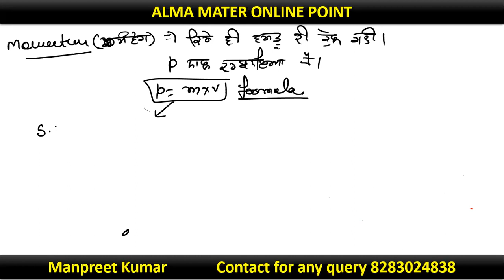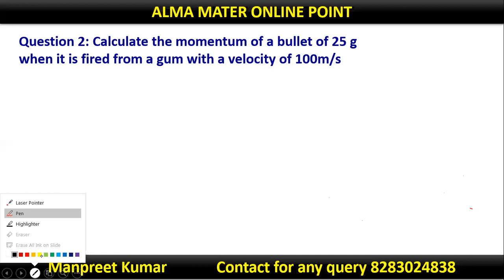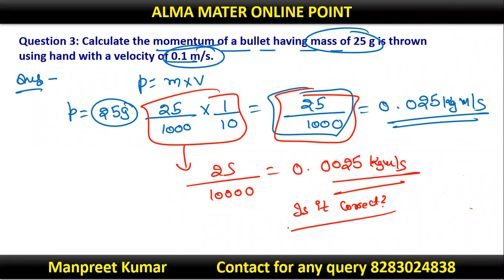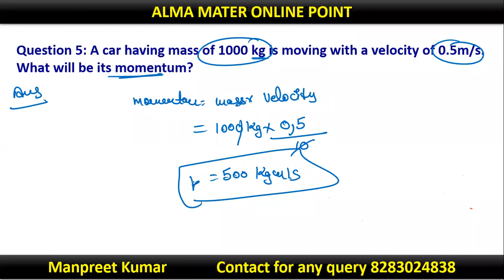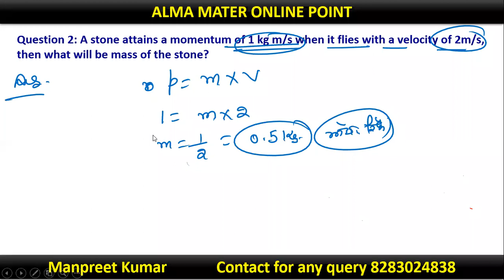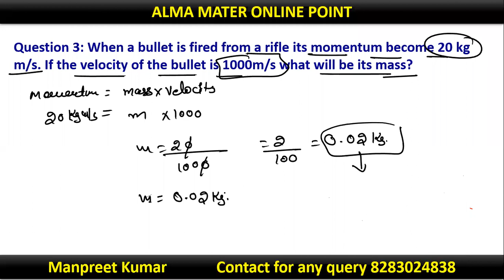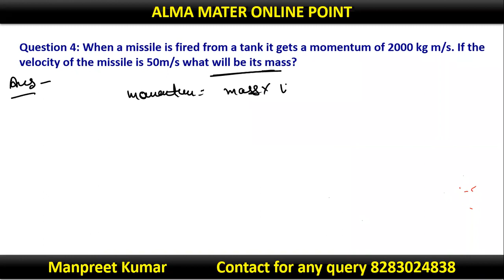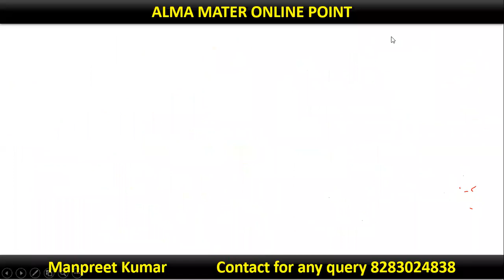Science 5994 II Topic Momentum II 13/12/2022